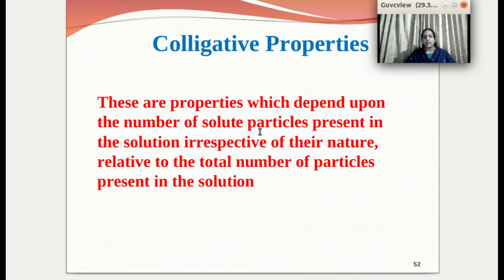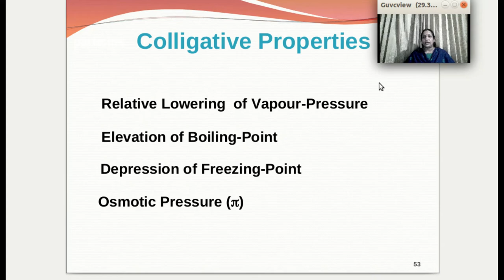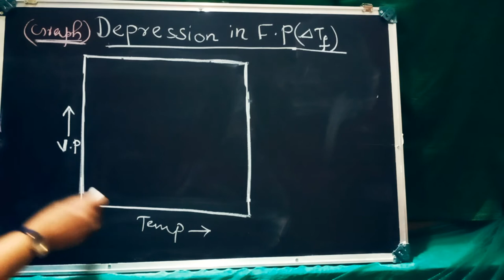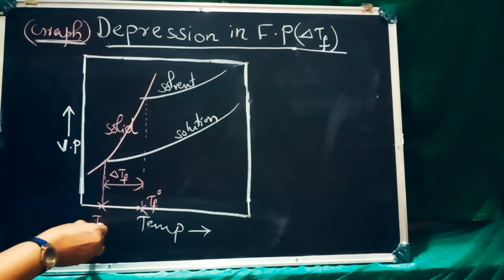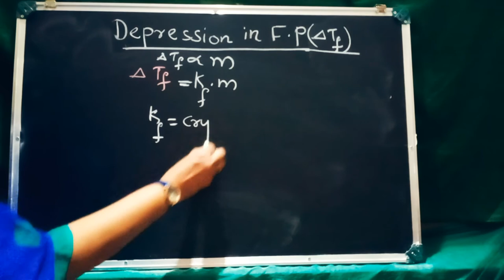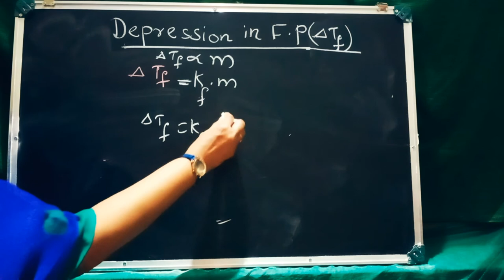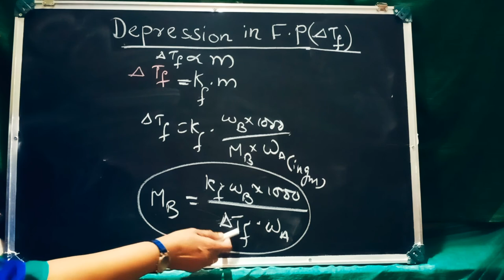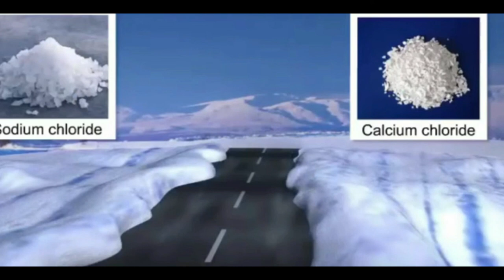Plus Two | Chemistry ch -2 | SOLUTIONS Part -9 | Depression in freezing point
Class on depression in freezing point - Colligative properties - 2